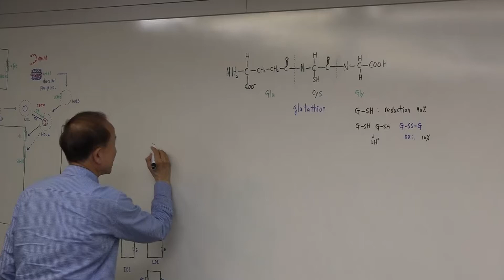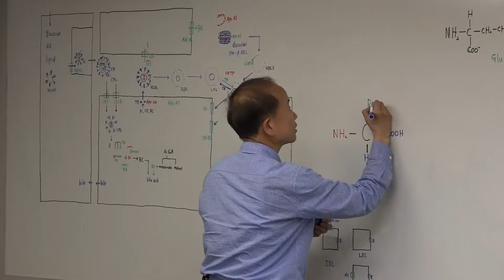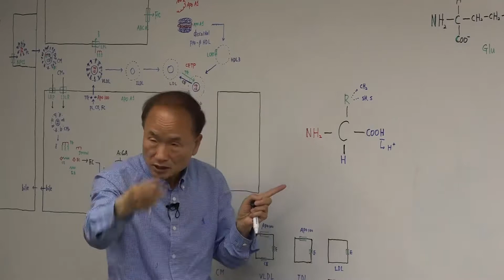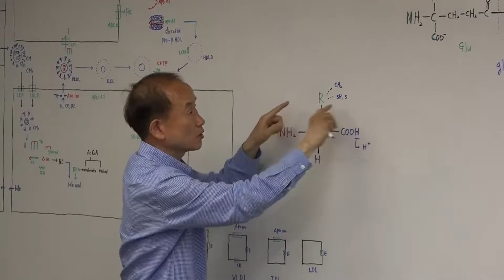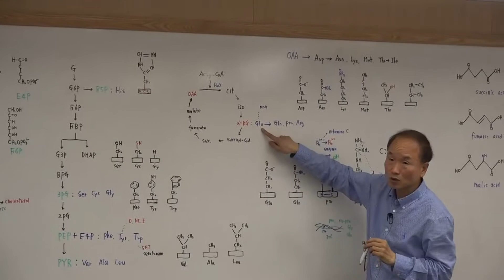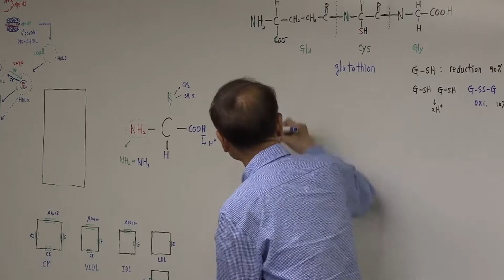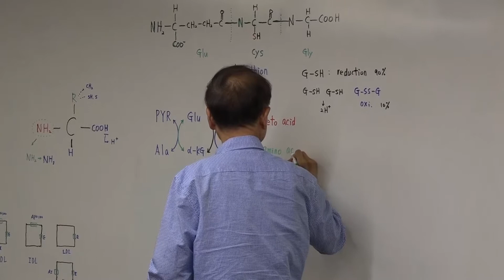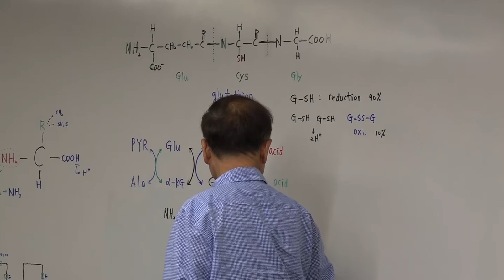아미노산 분자식-생화학,아민기(NH2), 카르복실기(COOH)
“박문호의 자연과학세상” 의 “14회 137억년 우주의진화 2강" 내용 중 일부분입니다.
14회 137억년 우주의진화 강의는 매주 일요일 박문호의 자연과학세상 훈련센터에서 진행되고 있습니다. 우주, 뇌과학, 자연과학에 관심있는 분들이면 누구나 참여 가능한 강의입니다.

더많은 강의영상시청과  정회원 가입은
↓아래 박자세 홈페이지에서  확인 가능합니다.↓
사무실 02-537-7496